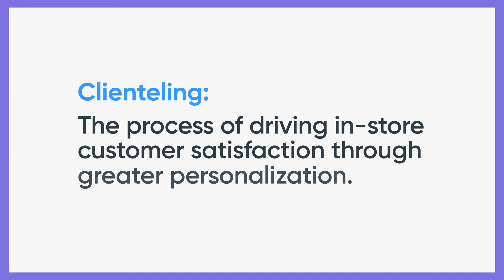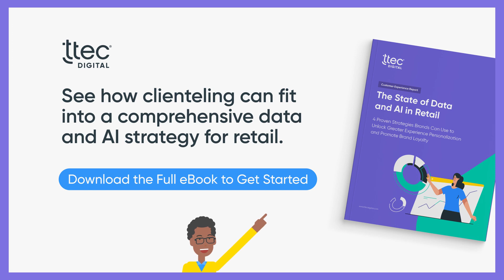What is Clienteling?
What is retail clienteling? Clienteling is the process of driving in-store customer satisfaction through greater personalization. It works by connecting both the digital and physical experiences together to deliver personalized service through an in-store associate or a customer-facing app. Clienteling empowers brands to create personalized offers and suggest next-best actions based on a customer's persona and behavior.

At TTEC Digital we help you create deeper relationships with customers by optimizing CX at the point of conversation. We’re leaders in this space, pairing decades of experience innovating, deploying and building on the world’s leading CX technology platforms with proven expertise in CX strategy, analytics, AI and more.